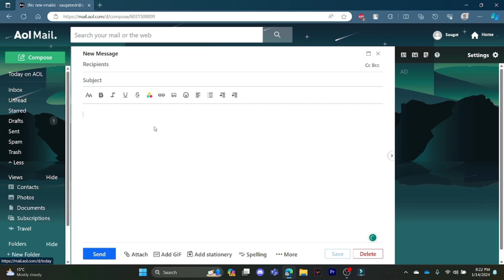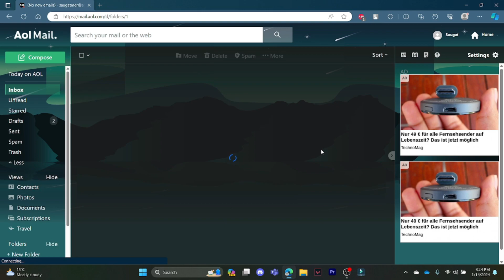How to Change Email format in AOL App 2024 | Customize Email Format in AOL Application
Our channel is your go-to destination for practical tips and tutorials aimed at optimizing your online experience. Whether you're navigating email platforms, mastering social media, or exploring other digital tools, we're here to guide you every step of the way. The focus of today's visit is to Change Email Format in AOL App. Our content is designed to simplify complex processes and empower you with the knowledge needed to succeed in the digital world.

Turn on the bell icon to get updated on our new videos.